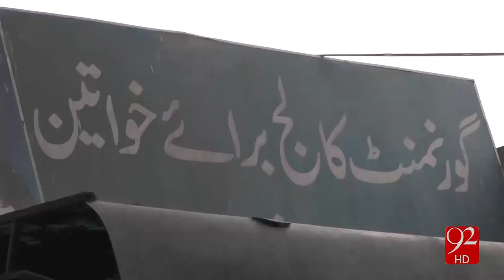Female student from Faisalabad dies due to faulty management of college 23-01-2017 - 92NewsHD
Watch Female student from Faisalabad dies due to faulty management of college 92NewsHD